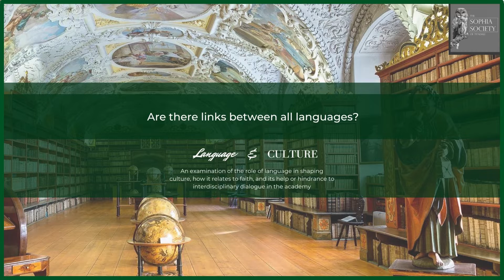Are there links between all languages?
Language and Culture: An examination of the role of language in shaping culture, how it relates to the faith, and its help or hindrance to interdisciplinary dialogue in the Academy.

Here is a sneak peak of the what some of our conversation will look like presented by one of our panelists: Dr. William Gardner.